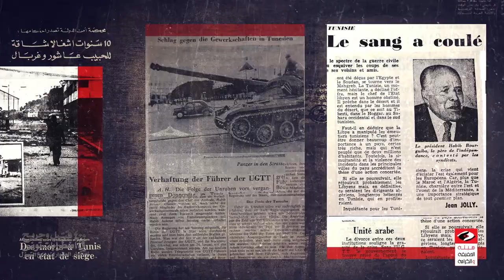موعدنا يوم الخميس 26 جانفي 2017 في جلسة الاستماع العلنية السادسة حول أحداث 26 جانفي 1978